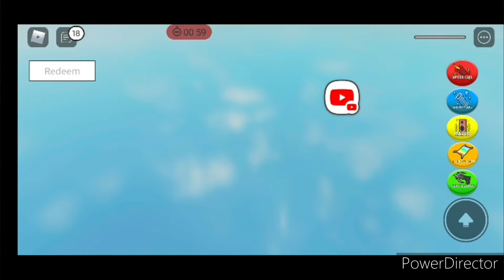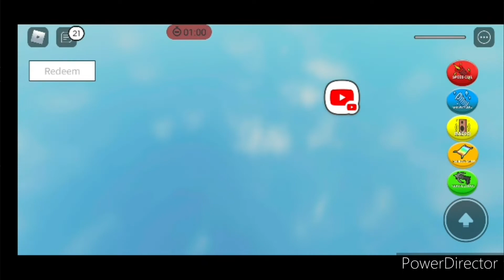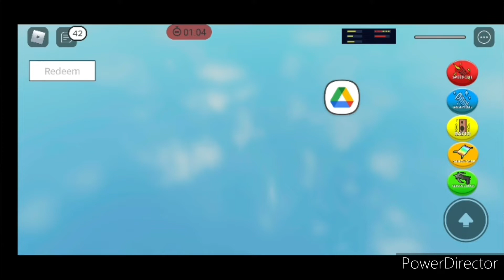How to Play Roblox by 5 year old Amogh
roblox robloxplayer @amoghsamazingworld shows how to play Roblox.